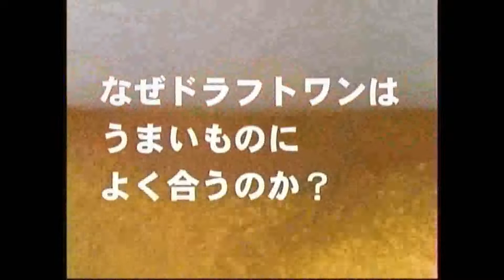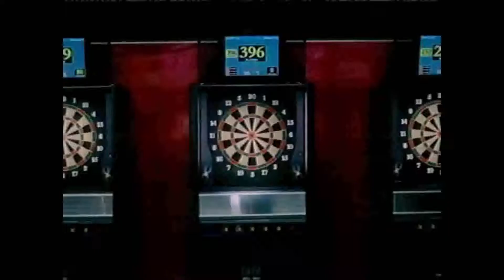懐かしいCM【分野別】ビール6 ドラフトワン,淡麗,筒井道隆,坂口憲二,吉田秀彦,スリムス,観月ありさ,白麒麟,飯島直子,スパークス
ドラフトワン,淡麗,筒井道隆,坂口憲二,吉田秀彦,スリムス,観月ありさ,白麒麟,飯島直子,スパークス